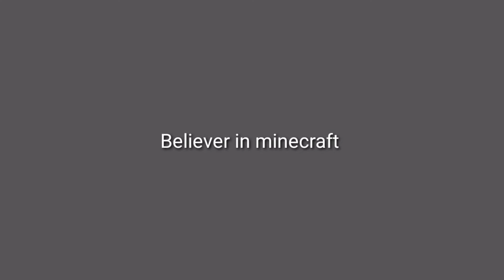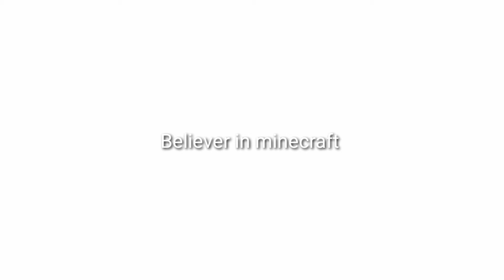Believer in Minecraft